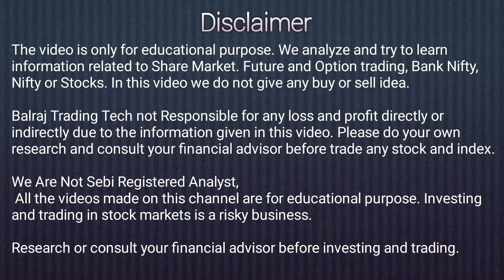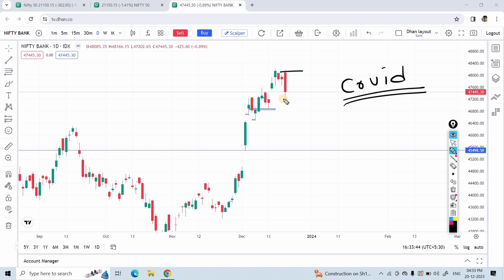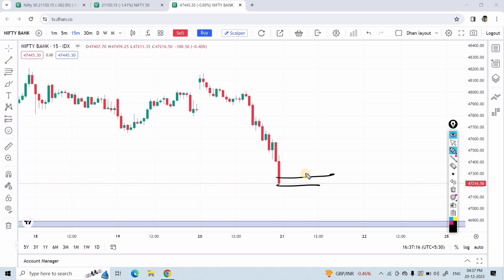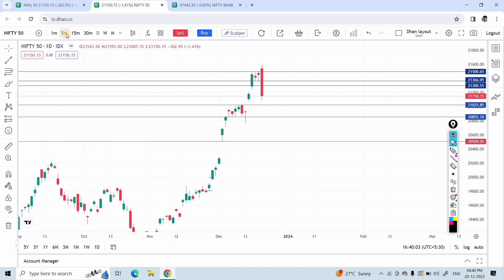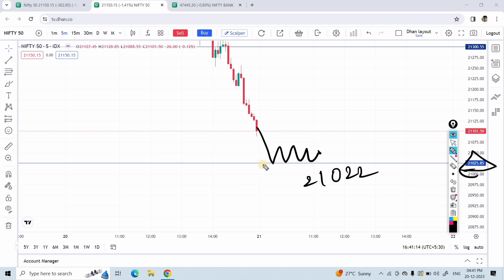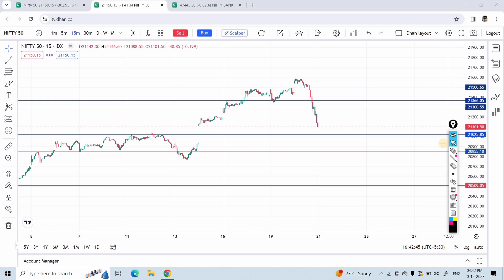Panic Selling Levels for Nifty & Banknifty Prediction | Tomorrow Market Analysis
Free Dhan Demat & Trading Account Link here:
Apply My Refferal code -

Option trading
Trade Logic
Banknifty option trading
Intraday trading
Share market
Stock market
Live trading
Nifty
Bank Nifty
Trading strategy
Trading setup